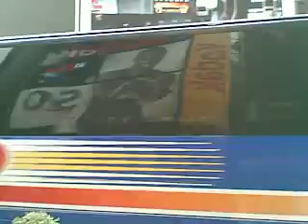Times Square | New York | USA